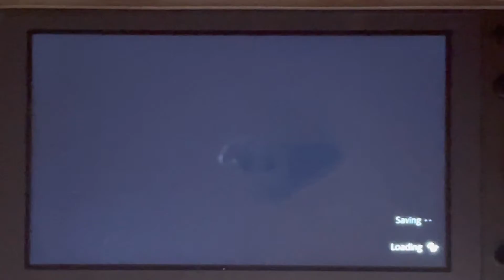デジモンサヴァイブクリアまでプレイpart1%